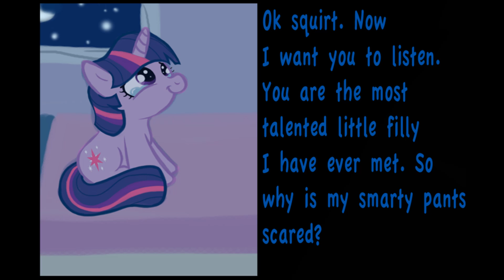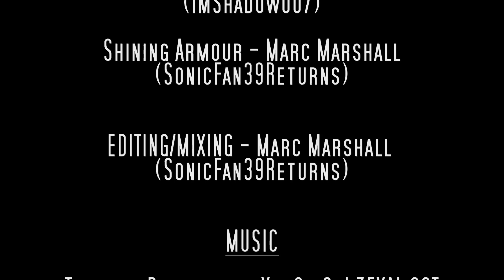[MLP Comic Dub] Shiny and Twi by Doodlinjaz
Twily is nervous about becoming Celestia's student, Shining like a good brother comforts her.

CAST

Twilight Sparkle - IMShadow007
Shining Armor - SonicFan39Returns

EDITING/MIXING - SonicFan39Returns

MUSIC

Twilight Pondering - Yu-Gi-Oh! Zexal OST